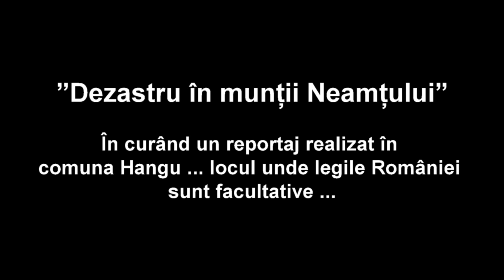In curand ”Dezastru în munții neamțului”